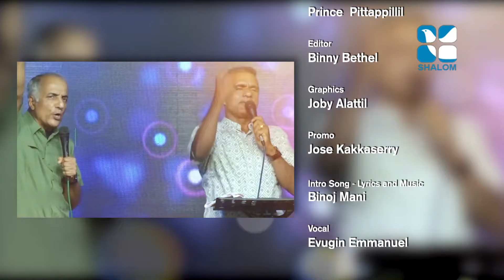കൃപയുടെ നീർച്ചാലുകൾ - 68 Kripayude Neerchalukal - 68 Br. Sajith Joseph Courtesy ShalomTV